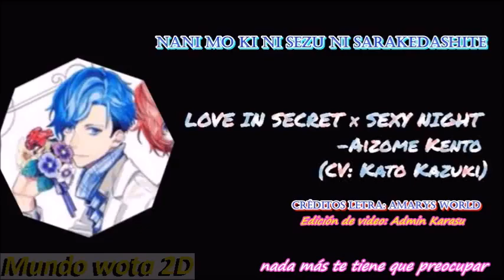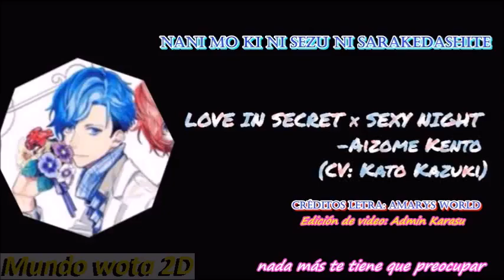LOVE IN SECRET x SEXY NIGHT -Kento Aizome (CV: Kato kazuki) sub español